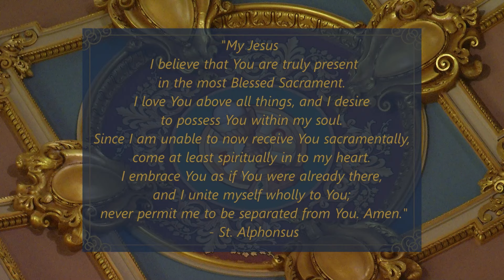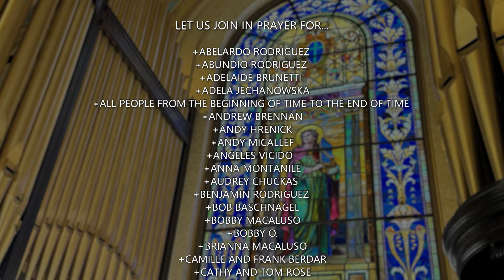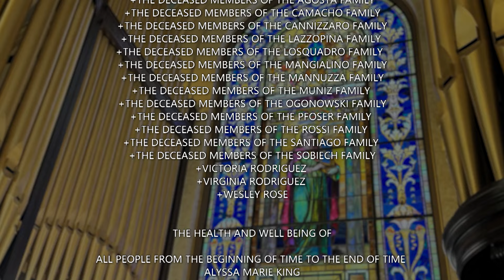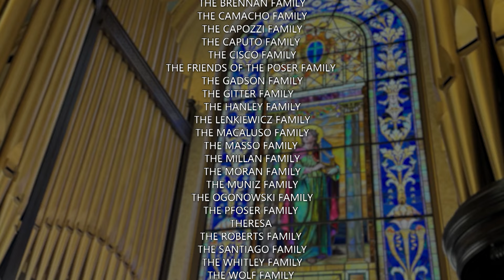English Mass 6 11 24, Memorial of Saint Barnabas, Apostle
Today is the Memorial of Saint Barnabas, Apostle

Lectionary: 580/360

Reading 1
ACTS 11:21B-26; 13:1-3
In those days a great number who believed turned to the Lord.
The news about them reached the ears of the Church in Jerusalem,
and they sent Barnabas to go to Antioch.
When he arrived and saw the grace of God,
he rejoiced and encouraged them all
to remain faithful to the Lord in firmness of heart,
for he was a good man, filled with the Holy Spirit and faith.
And a large number of people was added to the Lord.
Then he went to Tarsus to look for Saul,
and when he had found him he brought him to Antioch.
For a whole year they met with the Church
and taught a large number of people,
and it was in Antioch that the disciples
were first called Christians.Now there were in the Church at Antioch prophets and teachers:
Barnabas, Symeon who was called Niger,
Lucius of Cyrene,
Manaen who was a close friend of Herod the tetrarch, and Saul.
While they were worshiping the Lord and fasting, the Holy Spirit said,
“Set apart for me Barnabas and Saul
for the work to which I have called them.”
Then, completing their fasting and prayer,
they laid hands on them and sent them off.

Responsorial Psalm
PS 98:1, 2-3AB, 3CD-4, 5-6
R. (see 2b)  The Lord has revealed to the nations his saving power.
R. The Lord has revealed to the nations his saving power.
The LORD has made his salvation known:
Sing praise to the LORD with the harp,
with the harp and melodious song.
With trumpets and the sound of the horn
sing joyfully before the King, the LORD.
Alleluia
Mt 5:16
R. Alleluia, alleluia.
Let your light shine before others
That they may see your good deeds and glorify your heavenly Father.

Gospel
MT 5:13-16
Jesus said to his disciples:
But if salt loses its taste, with what can it be seasoned?
It is no longer good for anything
but to be thrown out and trampled underfoot.
A city set on a mountain cannot be hidden.
Nor do they light a lamp and then put it under a bushel basket;
it is set on a lampstand,
where it gives light to all in the house.
Just so, your light must shine before others,
that they may see your good deeds
and glorify your heavenly Father.”